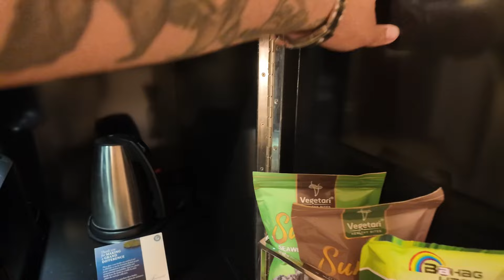SOBRA NA SAYA YAN HEH!